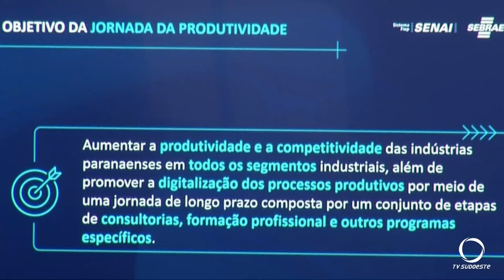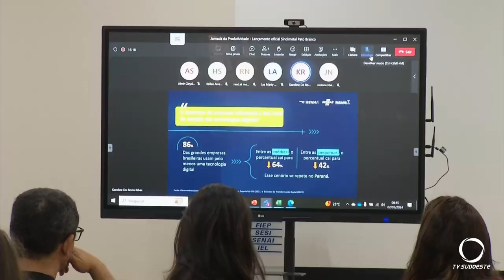Líderes empresariais lançam programa para estimular uso de tecnologia na indústria local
Tecnologia: Entidades ligadas ao setor industrial criam programa para estimular o uso de tecnologia e melhorar a produtividade e competitividade.